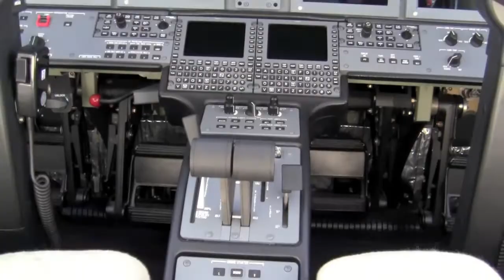ONEflight Private Jet & Porsche Aircraft Experience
ONEflight International showcases their Private Jet club experience at the Porsche Aircraft Experience Denver.
Guests could take tours of a Gulfstream G4 and experience the feel and comfort of being inside a one of these beauties.